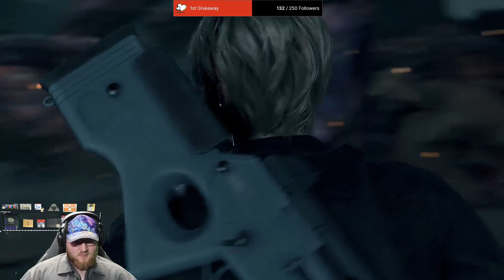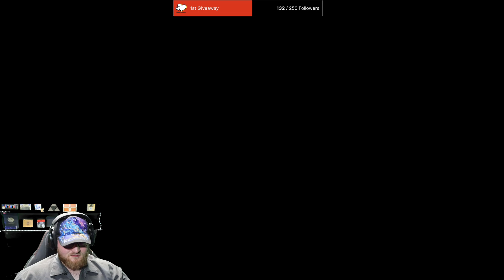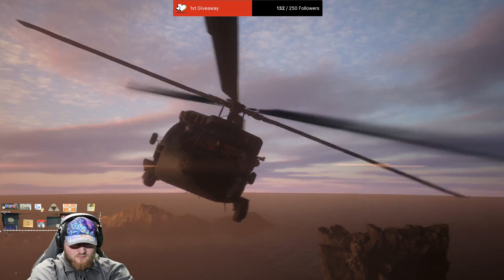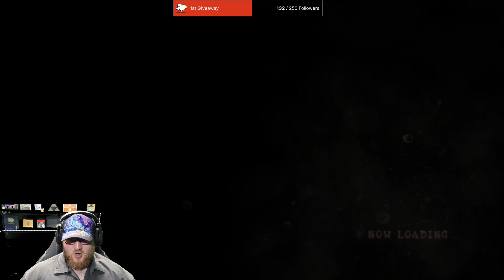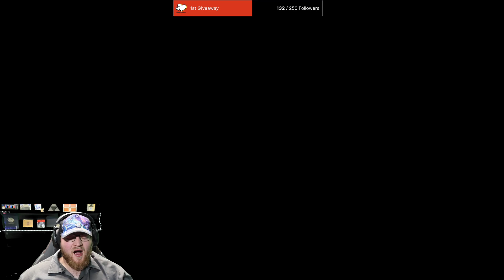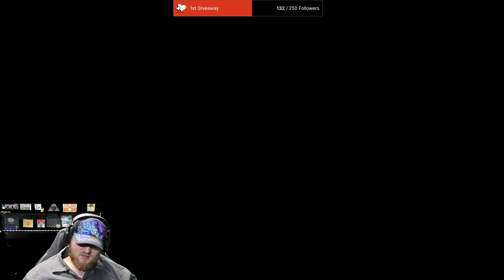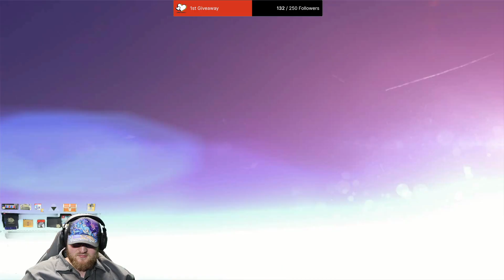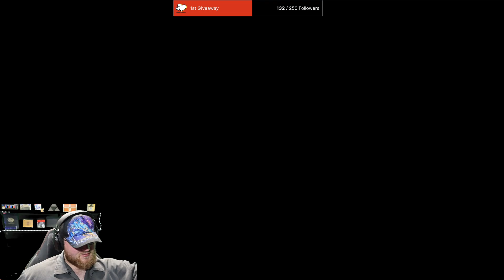RE4 finale some 5 an some RE6